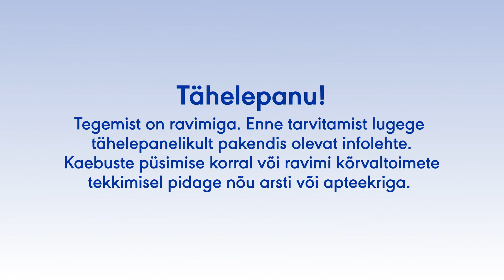Otrivin Genie 15sec EE